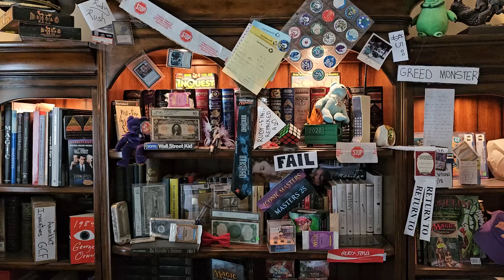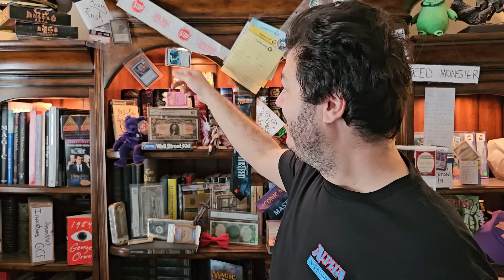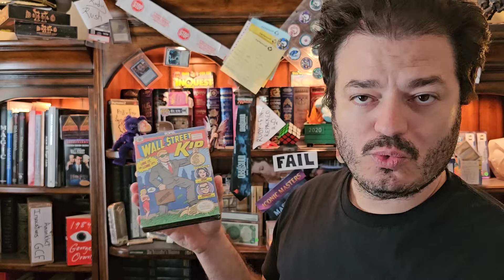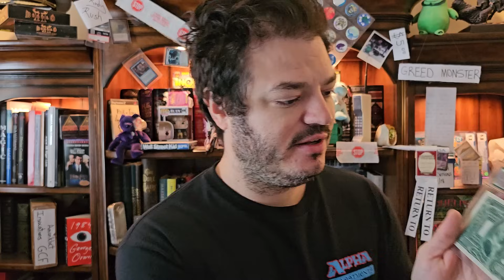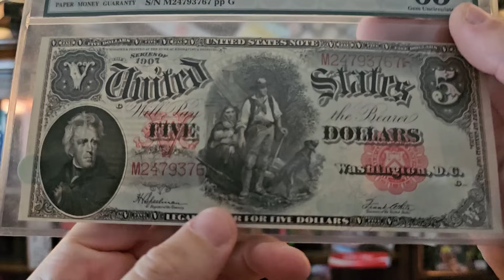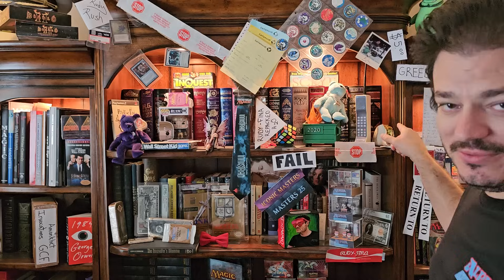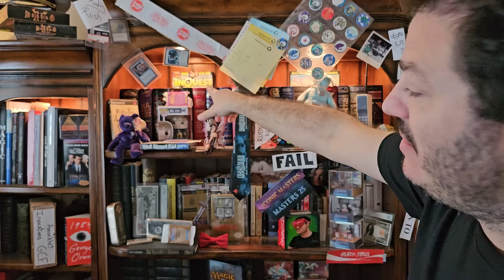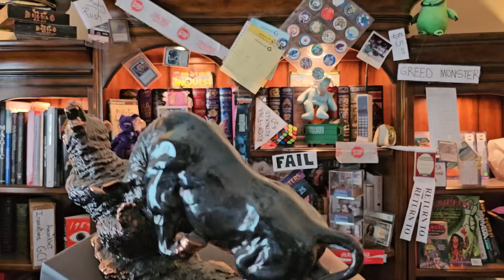Rudy's Bookcase.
~FAN MAIL~

10950-60 San Jose Blvd.